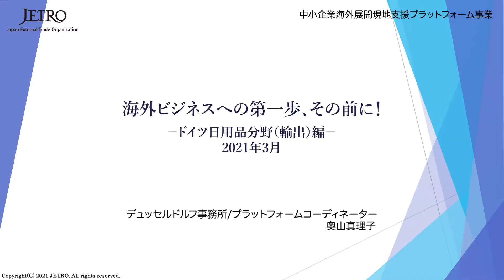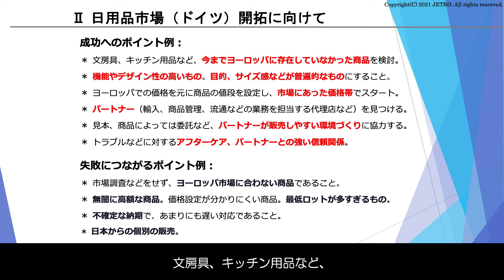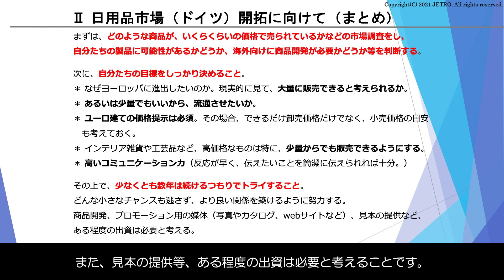海外ビジネスへの第一歩、その前に！​－ドイツ日用品分野（輸出）編－​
ドイツ日用品市場の開拓に必要な基礎情報、海外ビジネスを成功させるためのポイント、失敗につながるポイントについて解説します。
中小企業海外展開現地支援プラットフォームのコーディネーターが海外現地から生の情報をお届けします。

中小企業海外展開現地支援プラットフォーム

デュッセルドルフ（ドイツ）・プラットフォーム